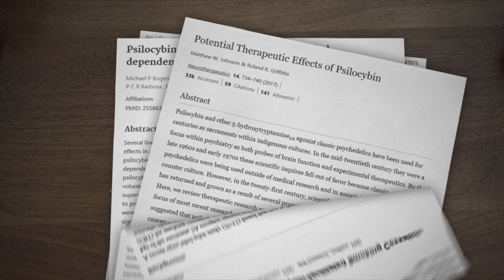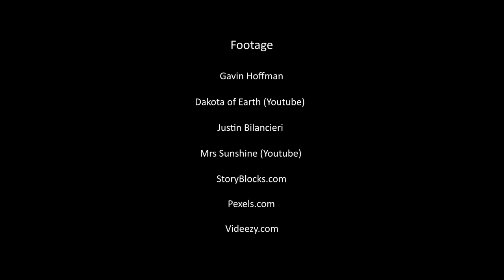Can Mushrooms help us in our time of need? Fungi and Us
A film exploring our relationship to ourselves, nature and magic mushrooms.
Created by Gavin Hoffman
Narrated by Mike Broncateli
Links to article about the therapeutic use of Psilocybin (the active ingredient in magic mushrooms):